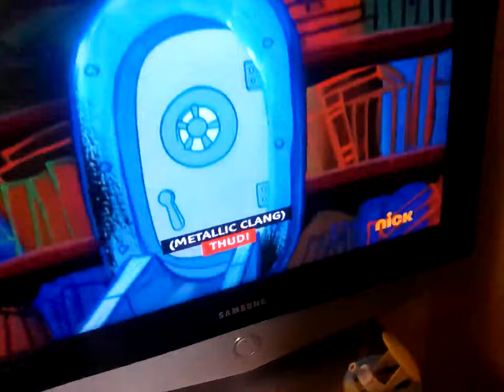14 July 2023